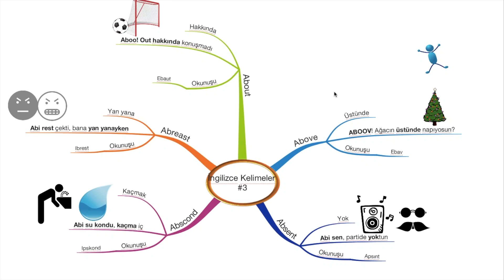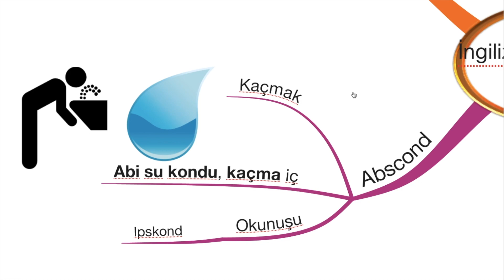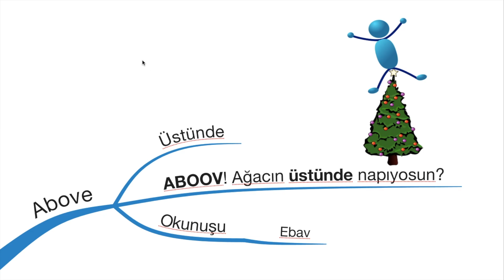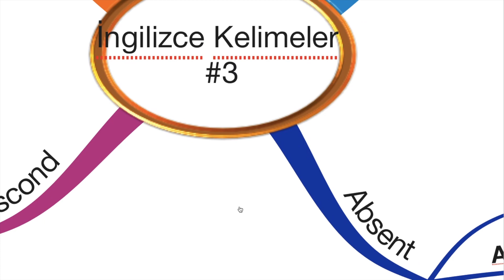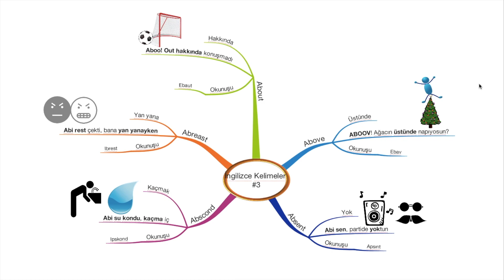Hafıza Teknikleri ile İngilizce Kelimeler #3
-About
 -Above
 -Abreast
 -Abscond
 -Absent

Kelimeleri nasıl aklımızda tutabiliriz bağlantıları videoda mevcut.

Bu videoda 5 kelimeyi nasıl detayları aklımızda tutabiliriz bunu öğreneceksiniz.

Herkese merhabalar kanalıma hoş geldiniz.

Bir önceki videomu izlemek isterseniz ►
Bir sonraki videomu izlemek isterseniz ►

Merhaba ben Mehmet Taşhanlıgil
Gayemiz insanlara faydalı olabilecek içerikler oluşturmaktır.

Bizler farklı konu başlıklarında çeşitli tezleri inceleyerek, yöneticilerin fikirlerini alarak, tecrübeleri kullanarak, yönetim, liderlik, satış, hızlı okuma, hafıza teknikleri, zihin haritaları ve motivasyon konularında içerikler hazırlıyoruz.

İstiyoruz ki tüm Türkiye'de eğitim seviyesini okullarda öğrenilen derslerle sınırlı bırakmayalım, kendimizi kişisel gelişim anlamında da geliştirelim.

Haftalık olarak eğitim videoları ve motivasyon videoları ile sahip olduğunuz gücün ve bilginin farkındalığını oluşturmak istiyoruz.

Teşekkürler!